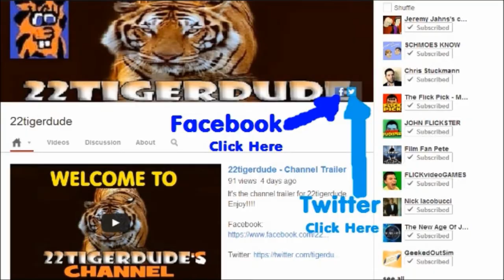The Wolf of Wall Street trailer review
22tigerdude reviews the trailer to the upcoming film directed by Martin Scorsese and starring Leonardo DiCaprio, Jonah Hill, and Matthew McConaughey. What are his thoughts on this trailer? find out here.